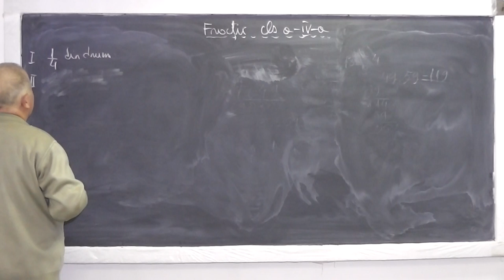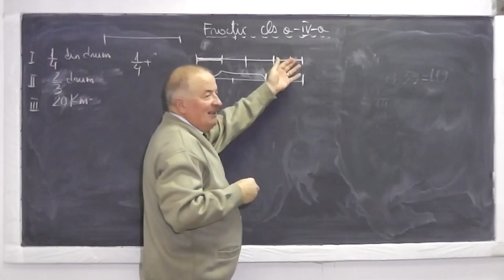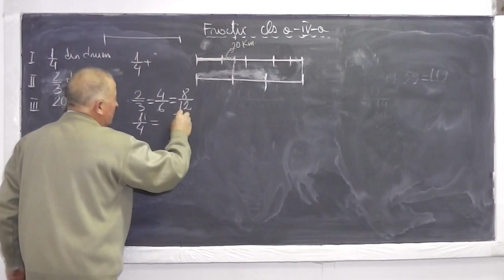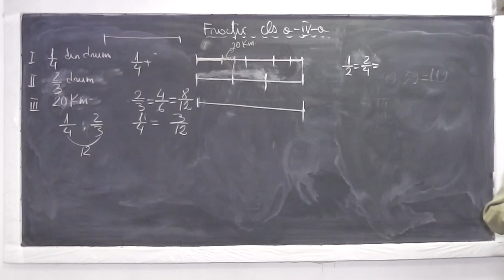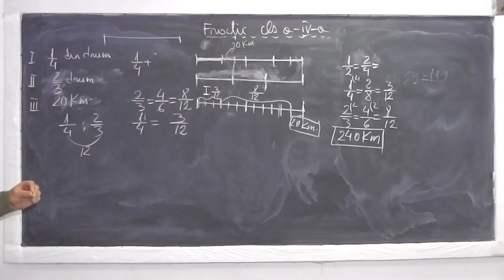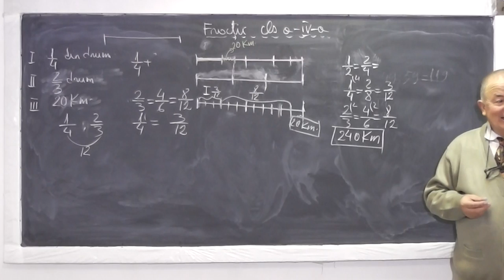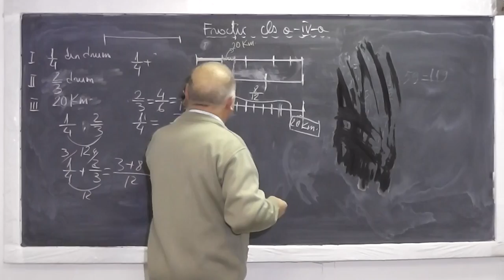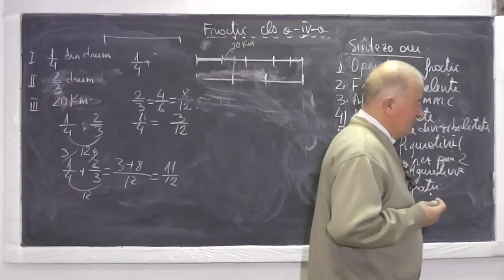2/2 Lectia 752 - Operatii cu fractii Fractii echivalente Cmmmc Metoda figurativa - Clasa 4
Aceste lectii sunt sustinute de voi si daca va sunt utile, as aprecia un Like, Share, Comment - In aceasta lectie de matematica pe care o puteti vedea in direct si pe ne ocupam de fractii, explicate elevilor din clasa a IV-a. Din cuprins: Operatii cu fractii (adunarea, scaderea), Fractii echivalente, Aflarea celui mai mic multiplu comun cmmmc, Divizibilitate si Criterii de divizibilitate, Metoda figurativa (cu segmente), Problema rezolvata prin doua variante (figurativa, fractii).